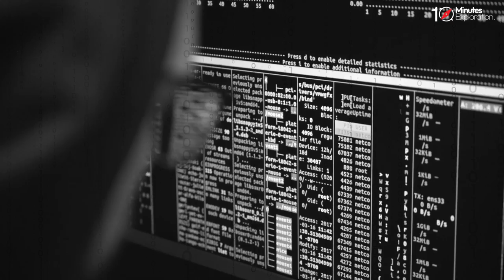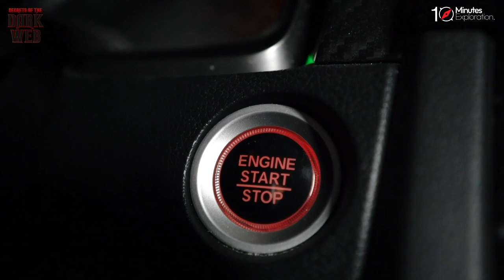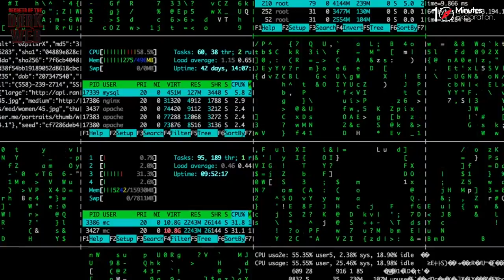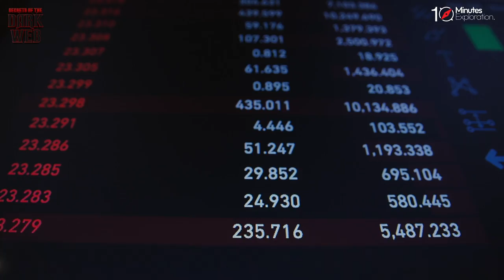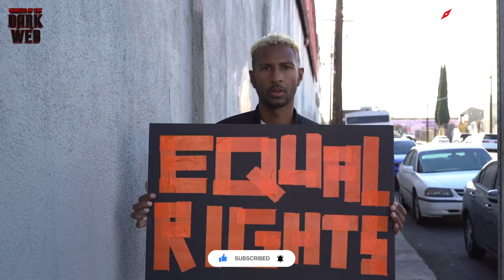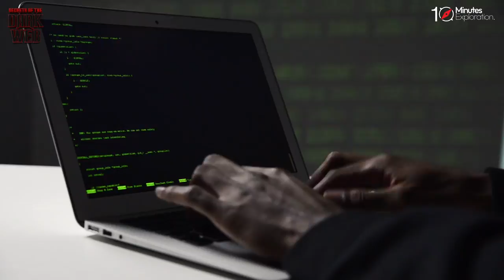The Secrets Of The Dark Web | Myth Busters | 10Minutes Exploration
Discover the dark alleys of the Dark Web, where hackers, cybercriminals, and whistleblowers roam. Learn about the technologies and encryption methods used to safeguard anonymity and facilitate covert exchanges. Gain insights into the flourishing black markets, where anything from illegal drugs and counterfeit goods to stolen data and weapons can be bought and sold.